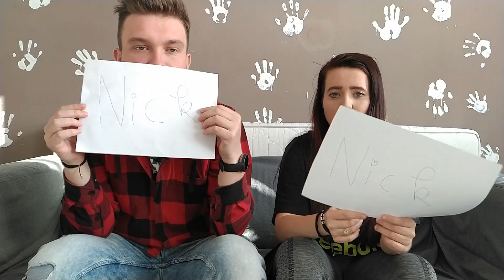KDO BY SPÍŠ? 🙄 - Kdo by si spíš koupil vibrátor?😂 *Nick - w/Terka #1 kdobyspíš whowoulddothat?⚠️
Máme tady první díl Kdo By Spíš #1